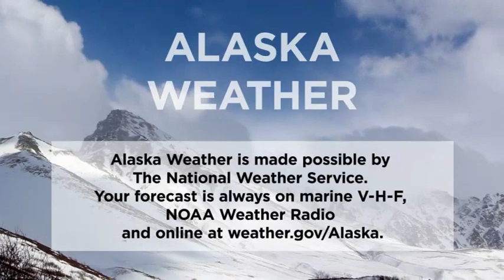September 29th, 2020 - Alaska Weather